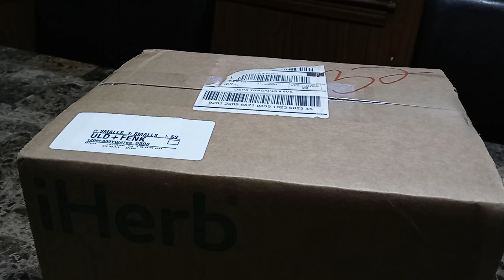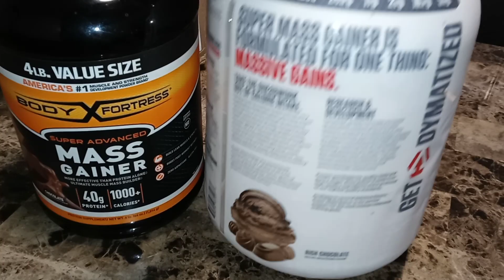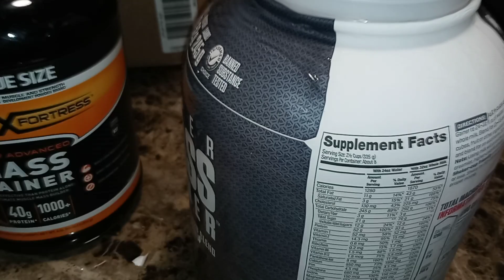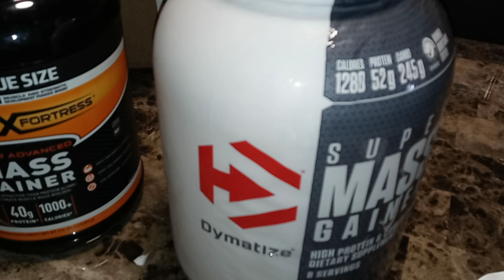The best protein powder for 2023 Dymatize Super mass Gainer 💪🏽